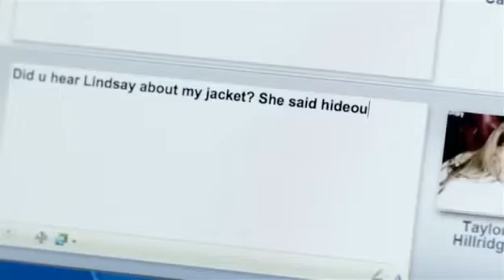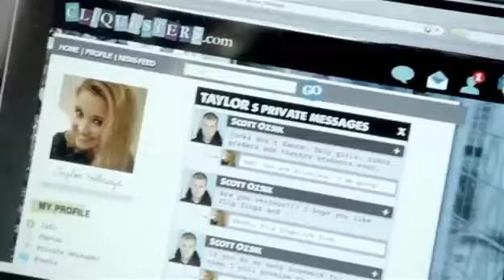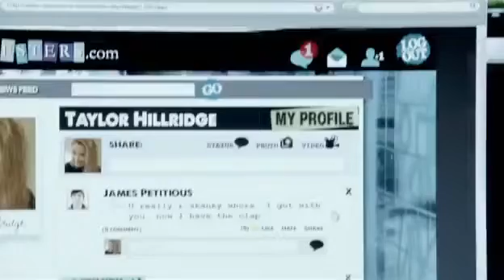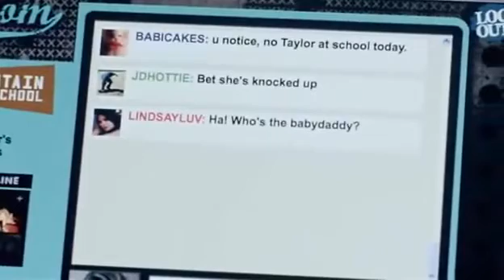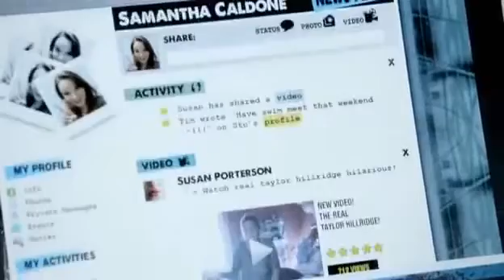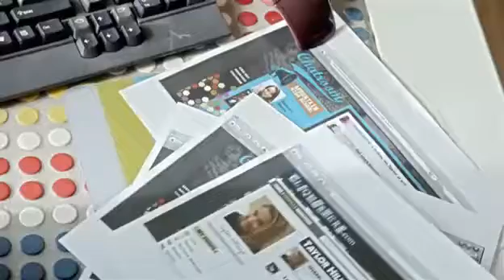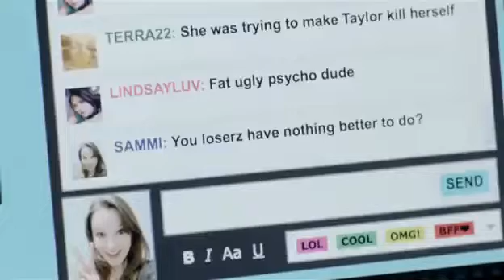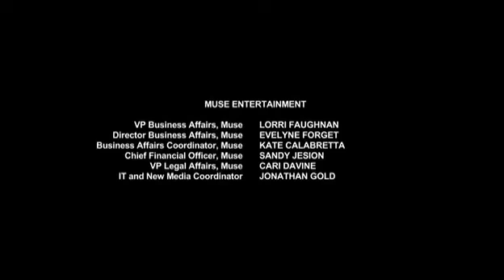Cyberbully - Emotionales Drama mit aussergewöhnlichem Ende.